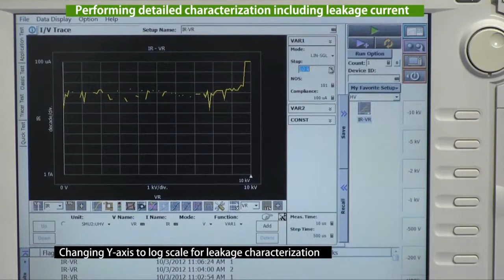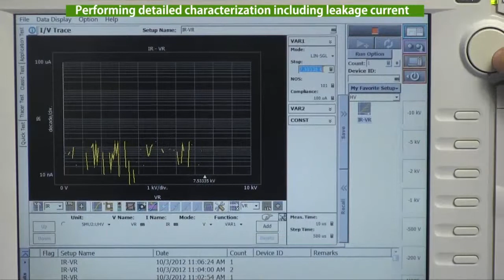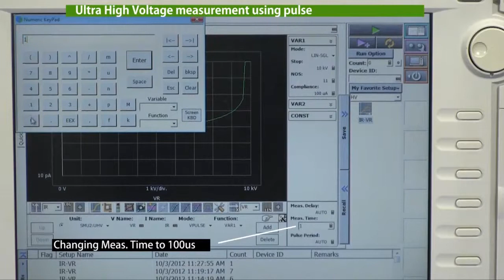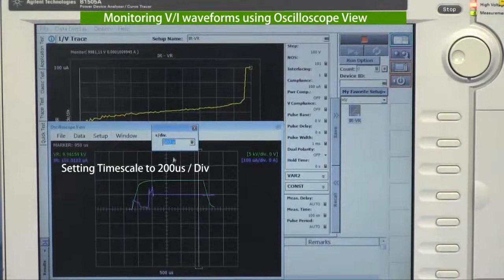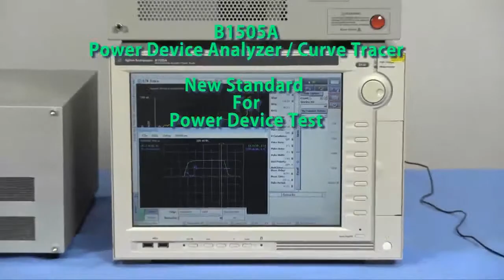Interactive Evaluation to Automated Test on Power MOSFET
At first, characterization of MOSFET is performed interactively using Curve Tracer mode of B1505A. Then, those set up created by Curve Tracer mode are used to make fully automated measurement using seamless and easy operation.